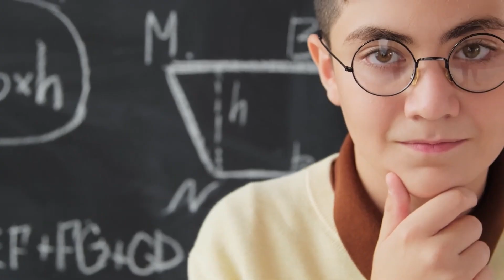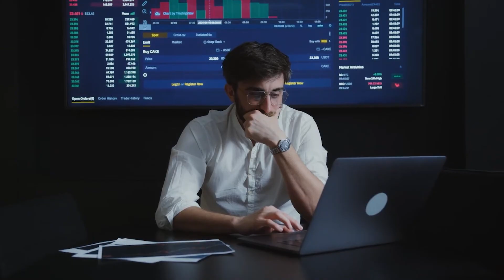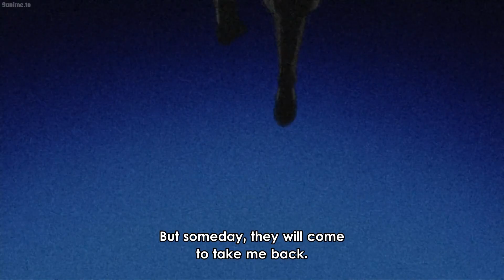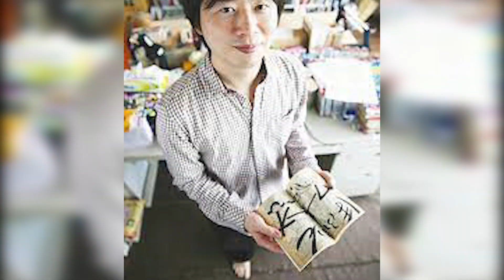Is Momoshiki ACTUALLY Shibai Otsutsuki The twist that will change everything in Boruto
Ever wondered why up till now even though Boruto is sharing his body with Momoshiki he hasn't unlocked any of his abilities yet? There's this theory that says that there could actually be a possibility of Momoshiki being  Shibai Otsutsuki and the reasoning behind this theory is actually mind blowing to think of. And in a recent chapter of Boruto, it was stated that Otsutsuki's who could turn into god's can actually manipulate the minds of people. And in episode 65 Momoshiki referenced himself as the God, and Boruto to some extent when he is in the stage of Momoshiki taking over his body if you look closely he does look like Shibai Otsutsuki. Coincidence or no? That's what we would find out in today's video.

The very first question that we ask ourselves is how on earth was it possible for Momoshiki's spirit to be able to grant Boruto the Karma? And why was the Jogan activated the entire time during the whole spectacle ? Now what if I told you that the Momoshiki in question who gave Boruto the karma is actually Shibai Otsutsuki in disguise.

Also if you look at Boruto's design while using karma  his horn closely resembles that of Shibai Otsutsuki. Unlike Kawaki's whose design resembles that of Isshiki. And Boruto only grows one horn and this horn grows over Boruto's right eye which has the ability to showcase the Jogan. When we actually try to reason about this we see that the Jogan is actually also linked to Shibai Otsutsuki and not Momoshiki. We literally saw this in chapter 55 of the manga, and it's very much likely that the god that was shown to us in this chapter was Shibai Otsutsuki and it's most likely that this was Shibai's final form. And when we closely examine the manga panel in which we assume to see Shibai we see that he had over three Jogan's on his body and also had a golden eye in his forehead.

There have been speculations that the Jogan is actually the original dojutsu before every other dojutsu came into being. It would actually make sense that all doujutsus would end up becoming a Jogan if a person wants to evolve  to being  a god. It was also mentioned by Amado and Momoshiki that Shibai actually at some point abandoned his physical body because he transcended into a higher plane of existence and this information is most likely a reliable one.

Indeed looking back at chapter 75 the physical body of Shibai we see is most likely the one that has been abandoned and the design we see in chapter 55 is most likely his god like state.  And it's most likely that all of the original eyes je possessed that were either Byakugan or Rinnegan ended up turning to Jogan after he became a god. And since Shibai has an excess amount of Jogan he then decided to give Boruto one through Toneri Otsutsuki.

Also the possibility of Momoshiki being Shibai actually stems from the fact that this physical body didn't actually touch Boruto when he gave him the Karma powers, it was actually Momoshiki spirit that stopped time and took him to another plane called the chakra dimension to give him the Karma. But have you ever considered the possibility that this spirit of Momoshiki is actually an impostor ? Also it's quite possible that the Momoshiki that is residing inside Boruto could actually be different from the one who is believed to have devoured a planet. Sounds confusing, yeah? Let me explain.

When Momoshiki was defeated by Boruto we saw his Jogan getting activated and the ghost of the Otsutsuki later appeared in his base form to make Boruto  his vessel rather than the original fuse form. Now let's reason this way, what if this chakra dimension that Boruto was caught in could actually be the higher plane of existence that Amado was talking about. And also this Momoshiki that gave Boruto the karma was actually an impostor.

Let's explain deeper. Fans of Boruto know that in order for an Otsutsuki to make someone his vessel, the victim has to be in a close proximity which is quite similar to how Isshiki gave his karma to Kawaki. The only issue I can see in Boruto's case is that he received the karma after he killed Momoshiki which shouldn't be technically possible. Also Momoshiki did not even touch Boruto prior to his death, which makes the whole stuff a lot more confusing.